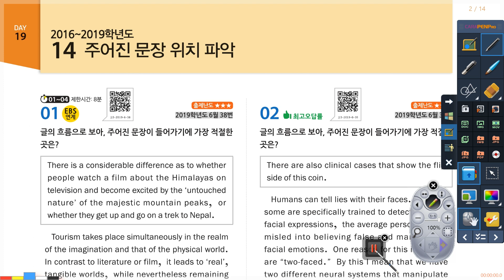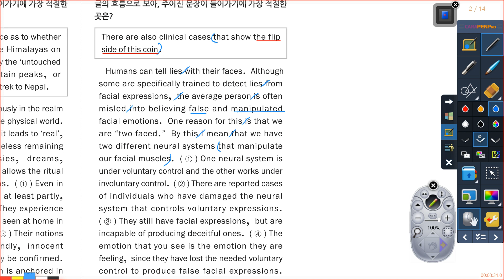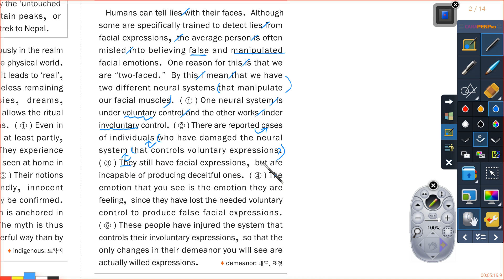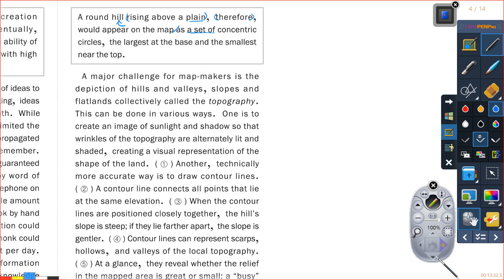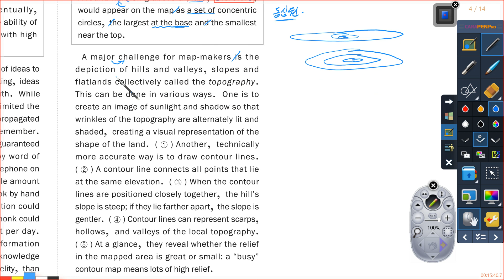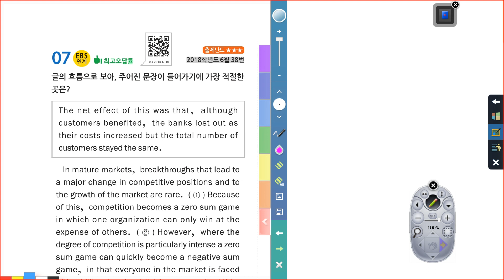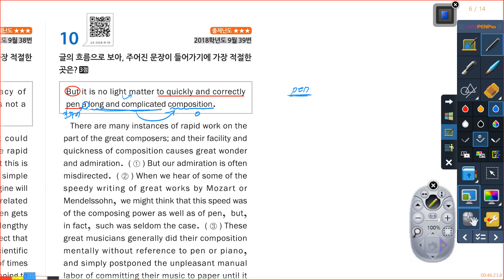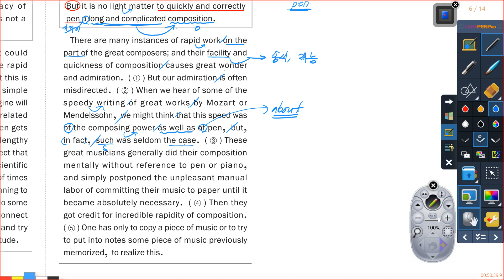고3 기출 유형별 영어독해 : 문장삽입 (2)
최근 5년간 전국연합 모의고사와 대수능에서 출제된
지문으로 진행되는 강의 영상입니다~